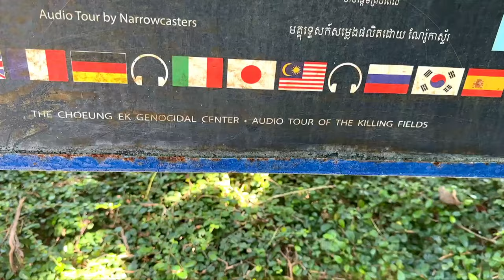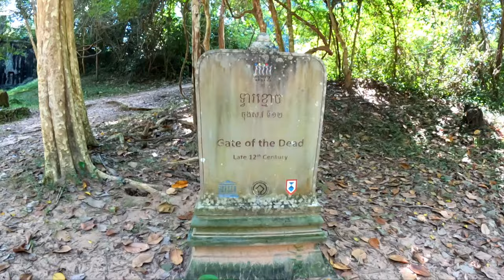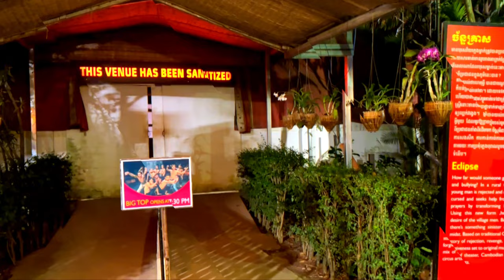US Family visits Phnom Penh, Siem Reap, and Ankor Wat in Cambodia - gowatkinsgo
👉 𝑰𝒇 𝒚𝒐𝒖 𝒆𝒏𝒋𝒐𝒚 𝒕𝒉𝒊𝒔 𝒗𝒊𝒅𝒆𝒐 𝒑𝒍𝒆𝒂𝒔𝒆 𝒍𝒊𝒌𝒆 𝒊𝒕 𝒂𝒏𝒅 𝒔𝒉𝒂𝒓𝒆 𝒊𝒕.

Cambodia is the third country we visited in our South East Asia tour. We took a short flight from Bangkok to Phnom Penh. The immigration on-arrival process was fast and easy. We did visa on arrival and it worked out well. We stood in line for about 10 minutes, paid money, & got a passport stamp.

We spent four nights in Phnom Penh & stayed by the Royal Palace.

The Phnom Penh Royal Palace is nestled in the heart of Cambodia’s capital. It was built in the 19th century & serves as the official residence of the King of Cambodia & a symbol of the nation’s sovereignty.

Next, we walked through Wat Botum Park. We found swings at a playground for a little break.

Day two was tough. We saw the Tuol Sleng Genocide Museum & Choeung Ek Genocidal Center. These places are poignant reminders of Cambodia’s tragic past, particularly during the Khmer Rouge regime from 1975 to 1979. Tuol Sleng, formerly a high school, was transformed into Security Prison 21 (S-21), a notorious torture & execution center. The museum now preserves the haunting testimonies of the countless lives lost within its walls, displaying photographs, prison cells, & the chilling instruments of torture.

The genocide committed by Pol Pot and his army in the late 1970s in Cambodia is not something Michael or I learned about in school. An estimated 3,000,000 people were murdered or displaced during this time. The goal behind this horrendous atrocity was to remove intellectuals, monks, people who looked different.

Choeung Ek, the Killing Fields, serves as a mass grave site where victims from Tuol Sleng were brutally executed. A visit to these sites is a sobering experience, offering insight into the atrocities committed during this dark chapter of Cambodian history. For our family, was a powerful educational journey, fostering empathy & understanding of the resilience of the Cambodian people.

The museums commemorate the lives lost & also serve as a vital tool for educating future generations about the importance of human rights & the consequences of unchecked power. It is a somber yet essential pilgrimage for our family as we try to instill the values of compassion and justice in Lucas and Henry. It was not easy for Lucas and Henry to learn about the history, but it is important. Cambodia is still healing and rebuilding from these traumatic events.

After Phnom Penh, we traveled to Siem Reap. It is a 5-hour van ride from Phnom Penh.

We visited Apopo. It is an organization working to clear Cambodia of landmines left over the years from conflicts. The African Pouch rats to help detect buried TNT. The rats are nicknamed HeroRats, and they are loved & respected by their handlers.

The organization has cleared 33 million square meters of land & located and destroyed over 50,000 mines and unexploded munitions. There are about five million land mines left. Much of the land in Camborida has been hazardous & unusable by locals for decades. Clearing the land allows the locals to rebuild & use the land for farming and other enterprises.

We visited Phare, the Cambodian Circus. Phare was created in the aftermath of the genocide, which targeted artistic people, dancers, & musicians.

We spent 2 days with Sok, a guide we met through other worldschoolers. First, he took us to a Buddhist monk’s blessing. All we knew before we went was that it involved water. We started in a temple with a monk placing red bands on our wrists as a sign of good luck and protection. We then sat on the steps outside while the monk doused us with water, repeatedly. It was an unforgettable experience.

A visit to Siem Reap is not complete without going to Angkor Wat. Sok took us to the back of the main temple first, away from the crowds who were gathered to watch the sunrise. It was a perfect way to arrive at Angkor Wat. We toured the grounds of Angkor Wat for almost six hours.

On our last day in Siem Reap, we spent the day at the pool with our friends, the Sigstons. We also spent our last Riel on rolled ice cream & gelato! The Cambodian people are nice & welcoming. The food is delicious. The historical sites & landscapes are breathtaking. We will put Cambodia on our list of places to go back and visit.